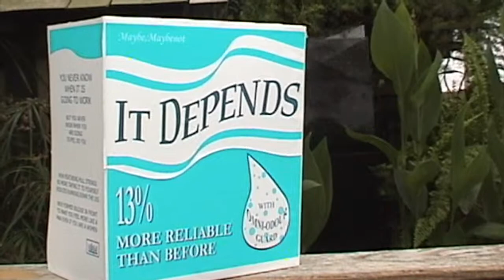Sketch TV Web Trailer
A trailer for Triple Take Productions' sketch comedy pilot, "Sketch TV"